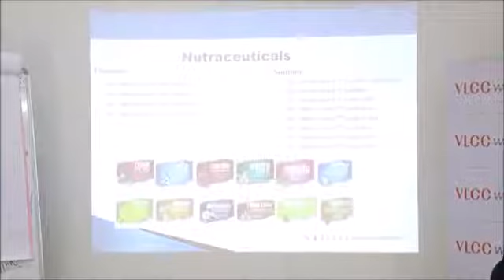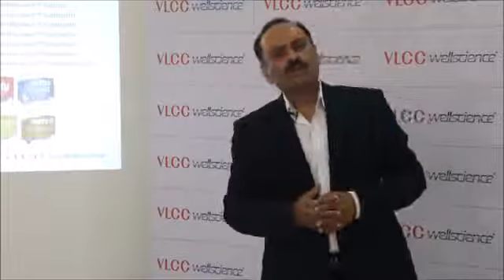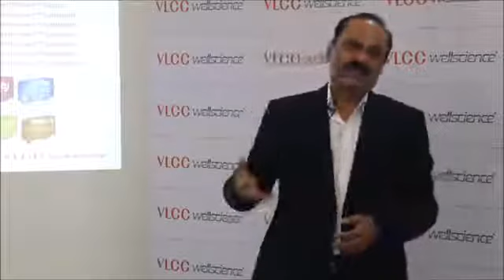VLCC Wellscience Maxorac Hindi YouTube 360p